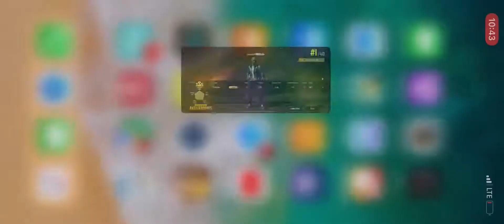Sniper Training PUBG Mobile Chicken Dinner